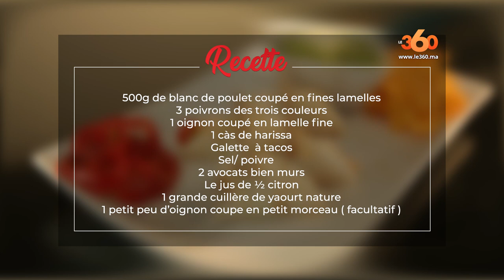Le360.ma • à l'heure du Ftour : Mini tacos au guacamole